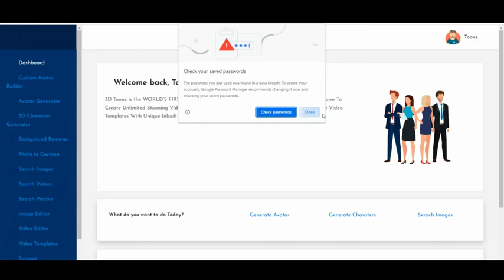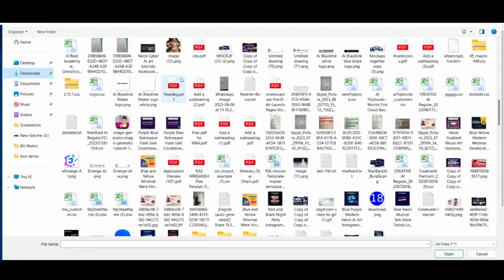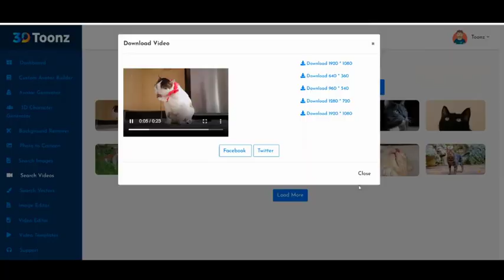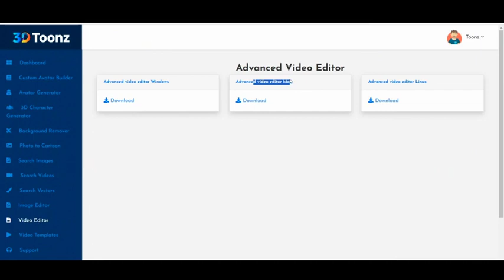3D Toonz Review | 3D Toonz Demo | 3D Toonz Bonus | 3D Toonz Discount | 3D Toonz OTO